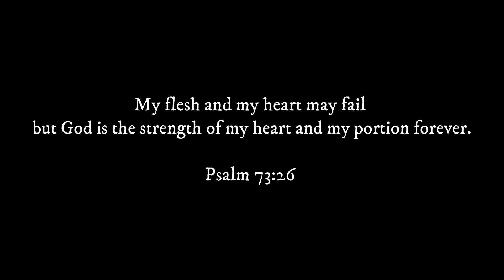I Got Covid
Hello friends ¨̮

Follow along as I discover what COVID-19 feels like as a breakthrough case. See you soon for a day in the life of a teacher!!

Thank you for being here. It means the world!! Please SIKE & LUSCRIBE ;) It will really help my channel! And share if you'd like!!!

0:00 Day 1
3:40 Day 2
5:43 Day 3
9:12 Day 4
10:09 I survived...

FAQ

1. Where am I from? Born in Tucson, AZ - grew up overseas (Spain and Brazil)
2. How old am I? 26! (almost 27 :0)
3. How tall am I? 5'9 or 5'10 - I'm not sure!
4. Am I a Jesus follower? YES YES YES!
5. Favorite store? Thrift Stores hehe, Free People, Target!
6. Favorite coffee order? Sugar Free Vanilla Iced Coffee with Extra Heavy Cream
7. Am I married? HAPPILY!